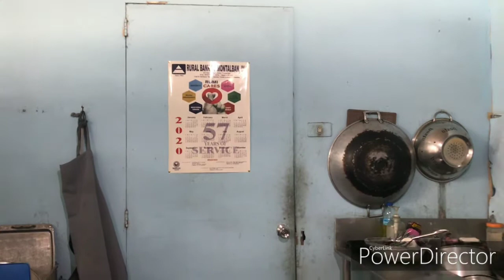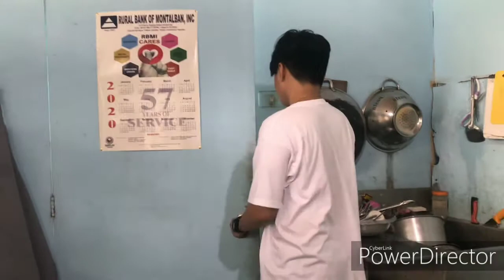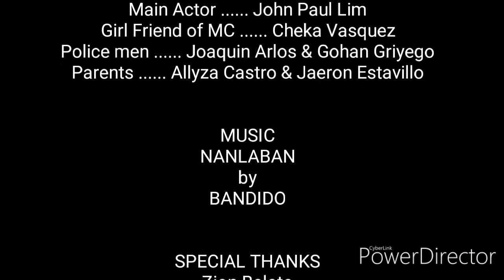NANLABAN MV (no budget, no script, no rehearsal, no retake version) | G10 PROJECT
NANLABAN MV (no budget, no script, no rehearsal, no retake version) | SCHOOL PROJECT G10

Date Made: January 19, 2020
Made by G10 Colossians of CPF Montalban
For our Project in AP

CASTS can be found in the end of the video.

First Video I made and edited. Lol. Pretty obvious it was rushed coz ✨P R O C R A S T I N A T I O N✨

Also, first time directing such a thing. I don't have any clue. Actually, it's OUR first time doing such a thing so correction— WE ALL DONT HAVE ANY CLUE. Lol. We just had fun and did what we can.

#/memapasa

MUSIC CREDITS TO BANDIDO.
NO C0PYR1GHT 1NFR1NGEM3NT INTENDED!

NOTE:
I didn't post the videos of our/my projects here for people to watch them, I just wanted to clear up some space in my phone and laptop.

For more thorough explanation and more questions regarding my non-existent skills at editing and etc., please kindly check my channels description.

—Eli in SeniorHigh